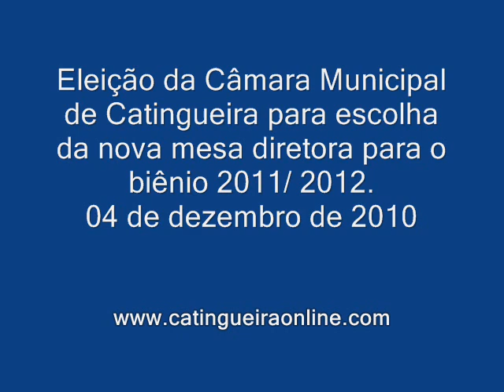Eleição da Câmara de Catingueira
Processo de votação da eleição da Câmara Municipal de Catingueira, para o biênio 2011/ 2012